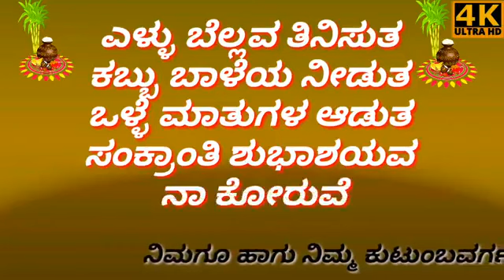Love and Funny clips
💕ലൗ nd fuNny Statuz💗❣💜 Love and Funny clips from Whats App Group 💕ലൗ nd fuNny Statuz💗❣ 💕